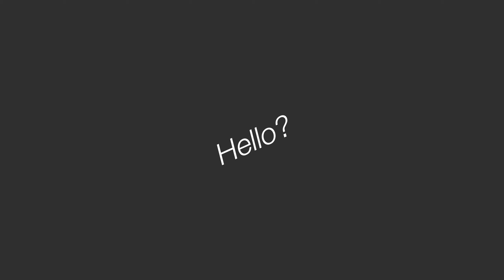【毎日メイク】5ヶ月ぶりのメイク動画💦最新の韓国コスメ使ってアタフタぺちゃくちゃお喋り🗣️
あにょはせよ~！はなです🌼

ひっっっっっっっっさしぶりの
メイク動画！まさかの5ヶ月ぶり！
美容系YouTuber辞めよかな？てくらい
メイク動画あげてなかったsooryです💦

メイク動画久々すぎてちょっとアタフタ
してるんやけど、気にせずラジオ感覚で
楽しんで行ってくださいな🫶🏻🫶🏻

次こそは早めに秋メイクでカムバするから
待ってて下さい（頑張る）

ほな次の動画で🙆🏻‍♀️

今日コスメちゃんたち👇🏻

【スキンフード】
キャロットカロテンカーミングウォーターパッド

【SKIN1004】
センテラアンプル マダガスカル産シカ100%

【piCore】
ディファレンシースージングクリーム 90ml

【VDL】
カラー コレクティング プライマー

【ナンバーズイン】
1番 青草水分コーティングUVクリーム
SPF50+ PA / 50ml

【VDL】
VDL パーフェクティング シルキーフィット
カバー クッションファンデーション

プライマー＋クッションファンデ＋ポーチset

【ザセム】
トリプルコンシーラー

【VDL】
パーフェクティング シルキーフィット パウダー

【クリオ】 シャープソーシンプルウォータープルーフペンシルライナー2番

【デイジーク】 サマーコーラル(アイパレット)

【エチュード】 カールフィックスマスカラ

【トニーモリー】
愛嬌ビームドローイングペンシル

【ペリペラ】
シュガートゥインクルデュオアイスティック(涙袋)

【デイジーク】
03番 ブレンディングムードチーク

ブレンディングレイヤーチーク/サマーコーラル

【デイジーク 】リップライナー
(単品)

【デイジーク】 ジューシーデュイティント 14番

【デイジーク】 ウォーターブラーティント5番

【ペリペラ】 インクムードグロウティント4番

【 toocool for school】
プロタージュペンシル

【ミルクタッチ】フェアリージュエルアイグリッター2番

HANA